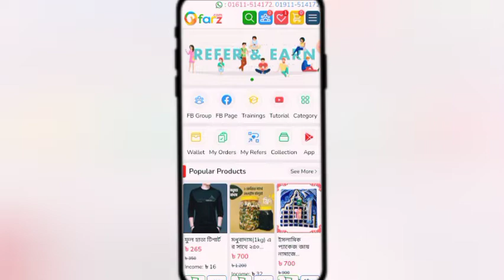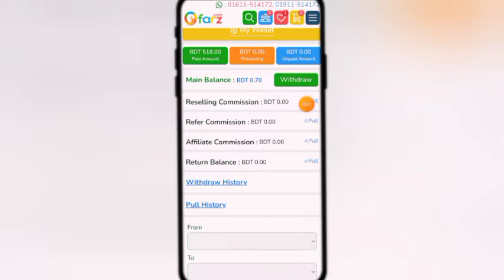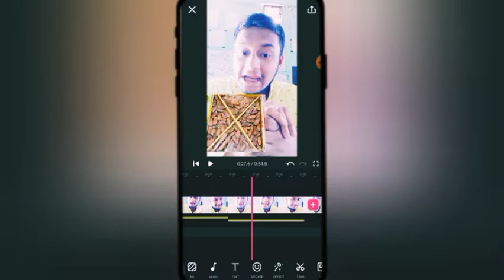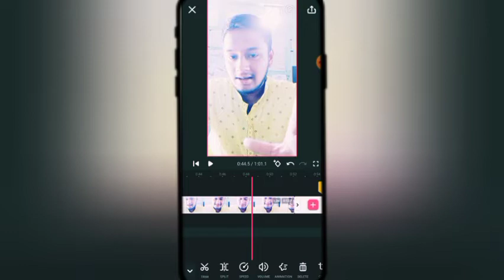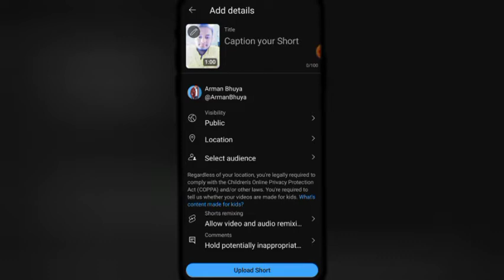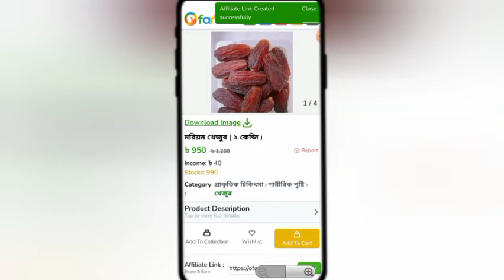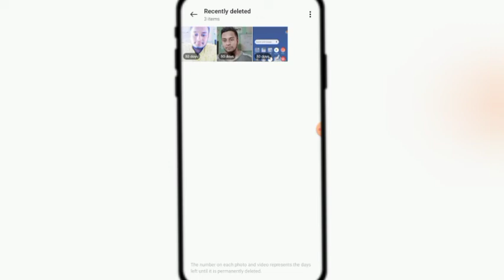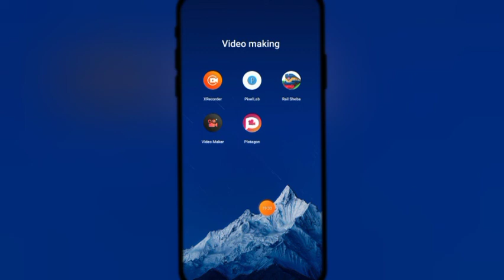Facebook marketing course in online, part of -07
আমাদের কোর্স রেফার করার লিংক :⤵️
আপনি যদি আমাদের কোর্সটি   বিক্রি করতে চান, তাহলে উপরোক্ত লিংকে ক্লিক করে যে বিজ্ঞপ্তিটি পাবেন তা আপনার কাস্টমার এর কাছে দেখান এবং বিজ্ঞপ্তির দেওয়া লেখাগুলো পড়তে বলুন ❓
বিজ্ঞপ্তিটির মধ্যে সবকিছু বিস্তারিত দেওয়া আছে ❤️❤️❤️❤️